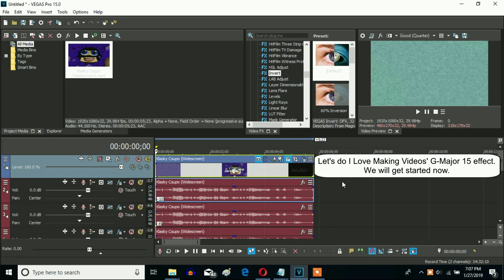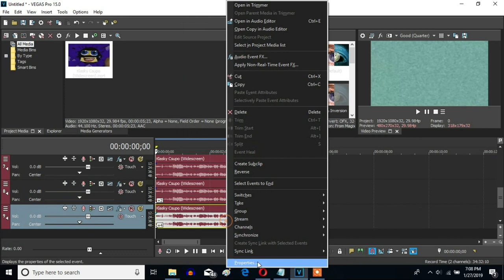How To Make I Love Making Videos' G-Major 15 On Sony Vegas Pro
Made on ‎‎‎‎Monday, ‎April ‎22, ‎2019, ‏‎12:13:19 am to ‏‎12:14:25 am

Let's make I Love Making Videos' G-Major 15 on Sony Vegas Pro.